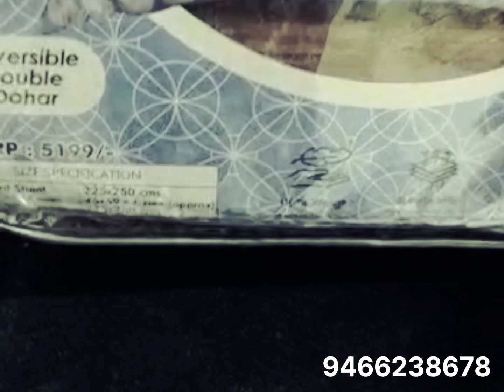AC dohar 4 pc set // AC dohar blanket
AC DOHAR 4 PC SET  BY Panipat HANDLOOM online

*HAPPYish*

*Double bed ac dohar with the  combination*
👉🏻 Front side - Print 👣
👉🏻 Back side - Different 🐾 print
👉🏻 3 Layered ac dohar
*Fabulous prints*
Fabric - PURE  COTTON
Size -90X100 in double BEDSHEET *COORDINATED PILLOW COVERS*
DOHAR : 90 BY 100 *WITHOUT JOINT* REVERSIBLE PURE COTTON
Packing - BAG PACKING
Weight - 2.4 kg of double bed

-*(Double bed pack of 4 pc)
   *1 BEDSHEET TWO PILLOW COVER ONE DOHAR*